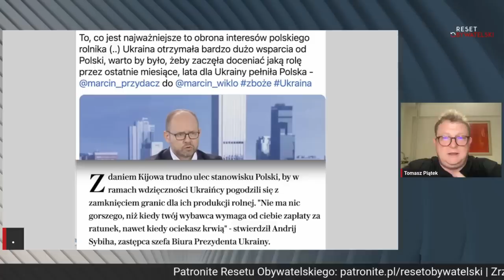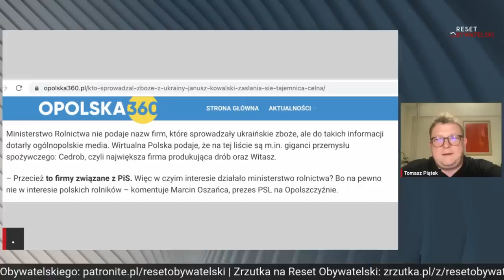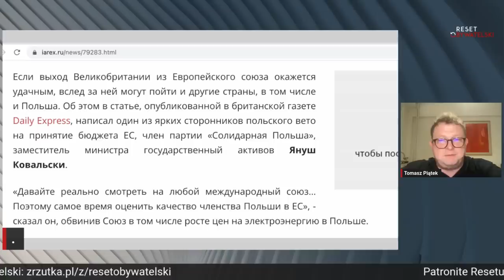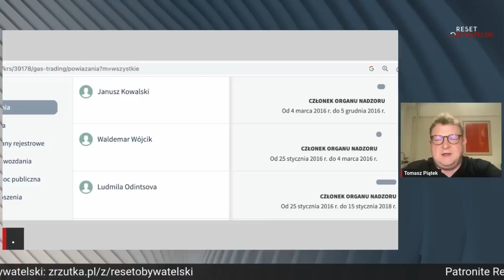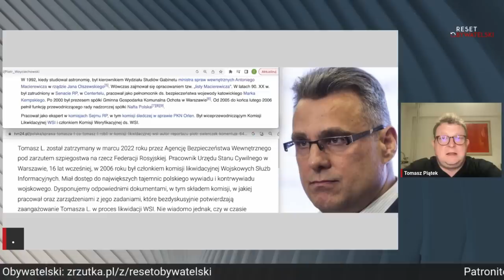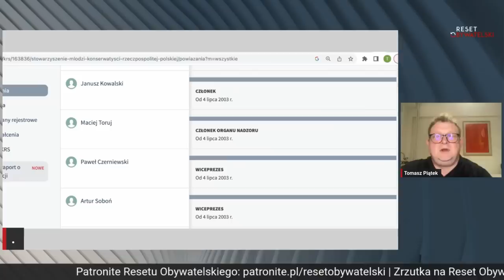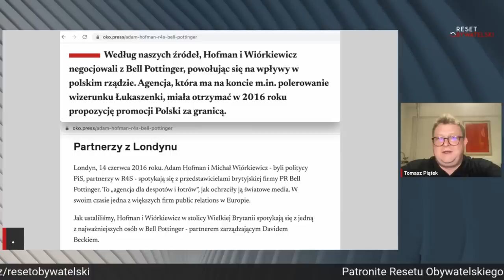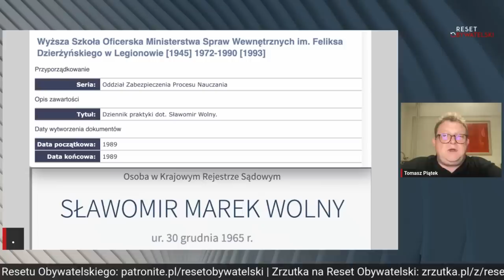Tomasz Piątek o pisowskiej nagonce na Ukrainę i powiązaniach Janusza Kowalskiego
👉 Jak w 2006 roku Przemysław Wipler, jako minister w rządzie PiS, pomógł Januszowi Kowalskiemu. Protektorem Kowalskiego był też minister Piotr Naimski. A Piotr Naimski to prawa ręka Antoniego Macierewicza - znają się od lat 60. XX wieku.
👉 Jak wygląda kariera żony Kowalskiego, Joanny Kowalskiej-Nycz
Fragment programu "Dochodzenie prawdy"